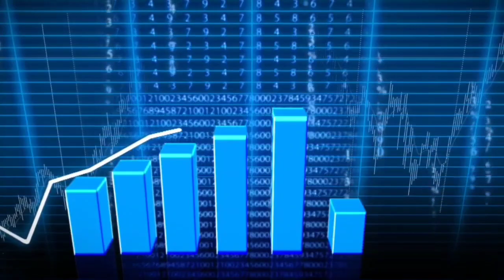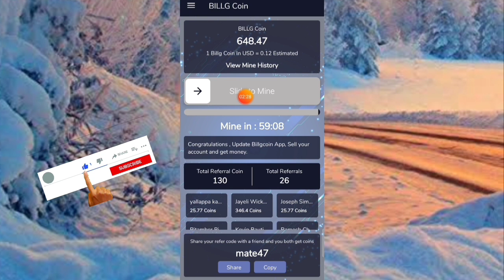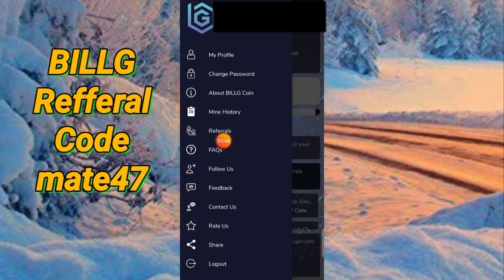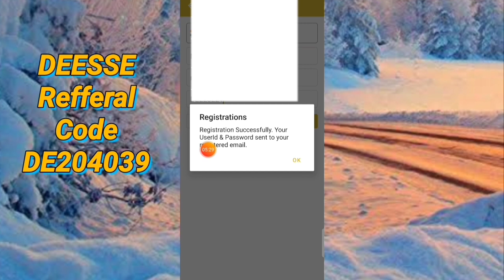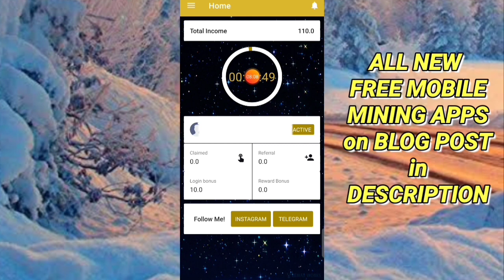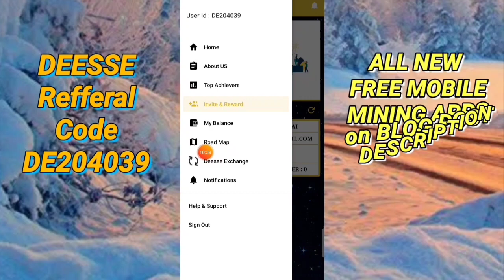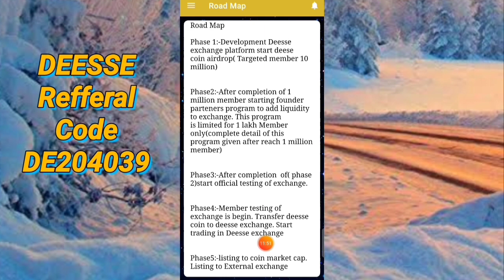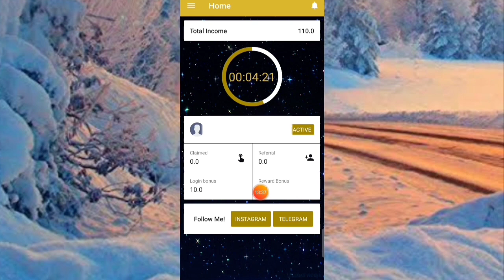New Free Mobile Mining Coin || 120 coin/hr || Very Strong Project || Exchange coin || BNB Killer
Deesse Coin is new crypto currency mine on phone without data or battery use. High speed mining with High valued EXCHANGE coin. Join and Enjoiy Free Mining.

Video Related Terms
elka_withdrawal
elka wthdrawal
crypto mining
new coin Mining
Pi Listing
Alpha_Network
alpha_Coin_Mining
Time_coin
Remint_coin_Mining
remint_mining
eagle_Token_Listing
TTcoin_Listing
Eagle_Network_Update
eagle_Token_Wallet
Ttcoin_Wallet